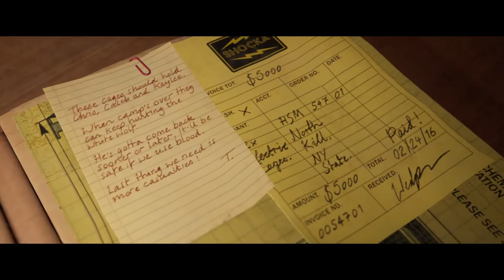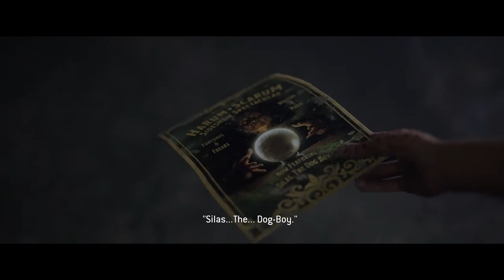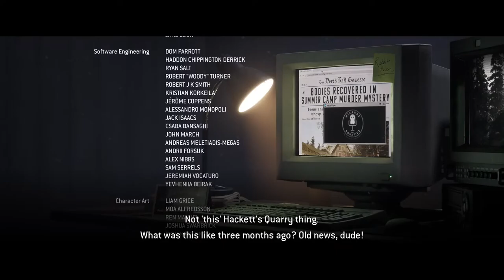Chaptor 9 Thicker then water and Chaptor 10 Bricks and Mortar | The Quarry The End